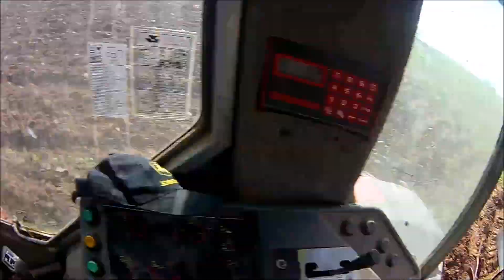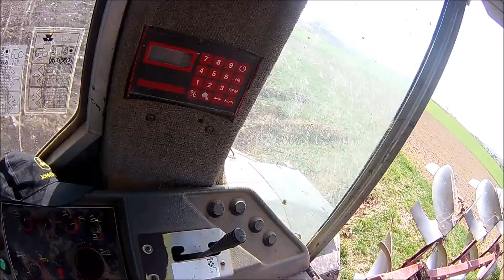Massey Ferguson 3080 | Pflügen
Video vom Pflügen bei meinem Nachbar mit seinem 3080 Massey Ferguson und dreischaar Pflug.